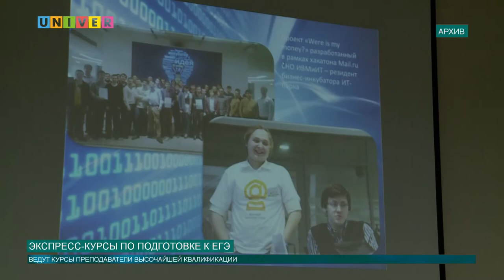ЭКСПРЕСС-КУРСЫ ПО ПОДГОТОВКЕ К ЕГЭ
Институт вычислительной математики и информационных технологий Казанского университета запускает бесплатные экспресс-курсы по подготовке ЕГЭ "Молодые евангелисты ИВМиИТ-ВМК". Подробности в следующем сюжете.